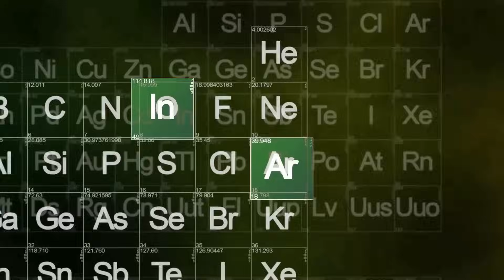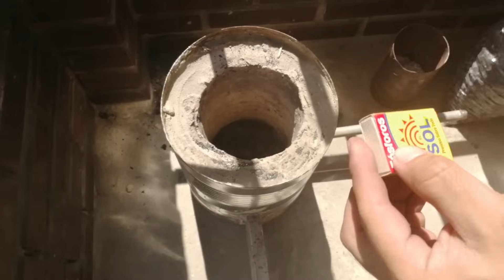Horno Para Fundir Metales Casero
Hola a todos mis queridos ingeniosos, en este video les enseñare como hacer un horno para fundir metales como aluminio, oro, metal, hierro, bronce, plomo, zinc, estaño, cobre, acero, niquel, plata, etc.

Para hacer este horno fundidor lo que utilize fue una lata grande de zapateria, arena, cemento o concreto, carbon mineral, barillas y fosforos.

Espero que les guste el video, dale a like y suscribite asi me ayudaras a seguir subiendo contenido, ademas muy pronto estare subiendo un especial para agradecerles que ya somos ¡¡500 SUBS!!
un abrazo y hasta la proxima.